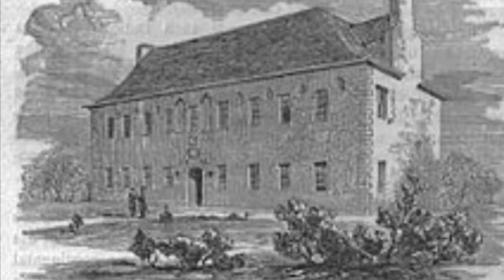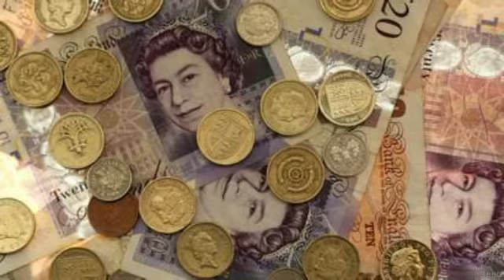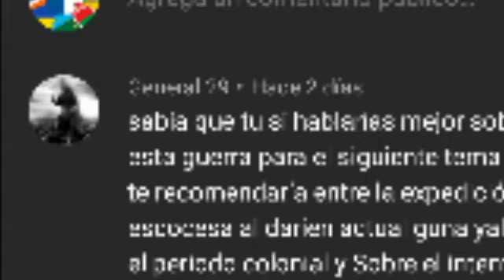Curiosidades del Proyecto Darién